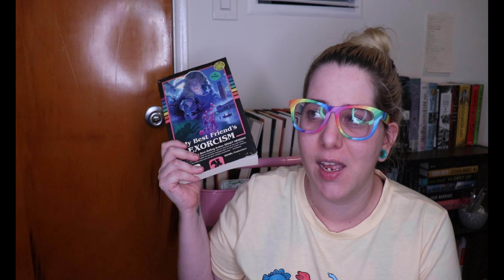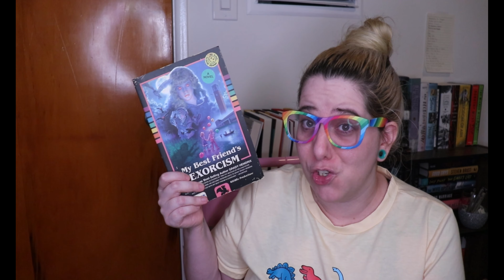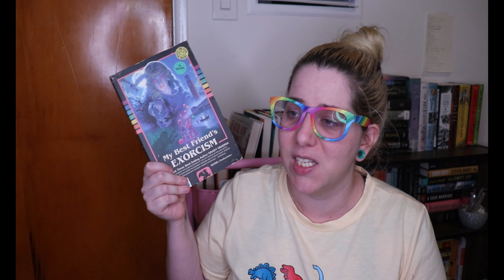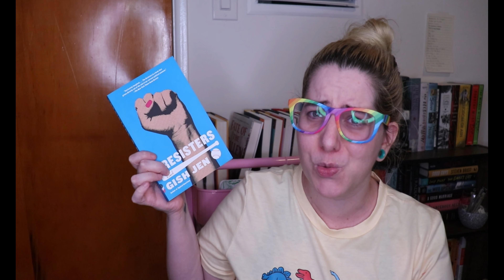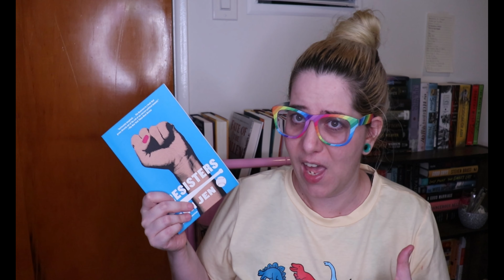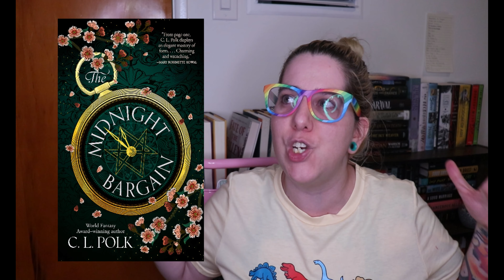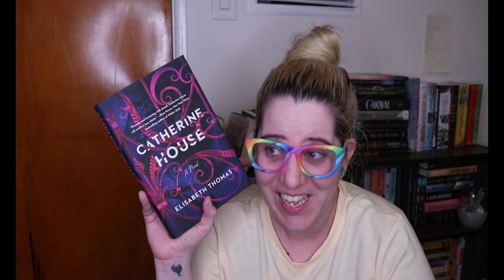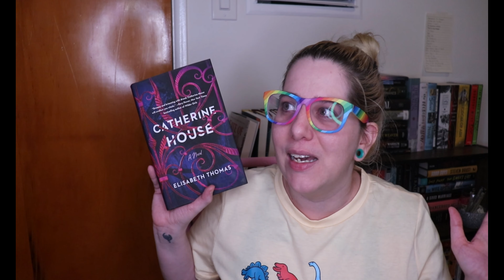May Mid Month Reading Wrap Up